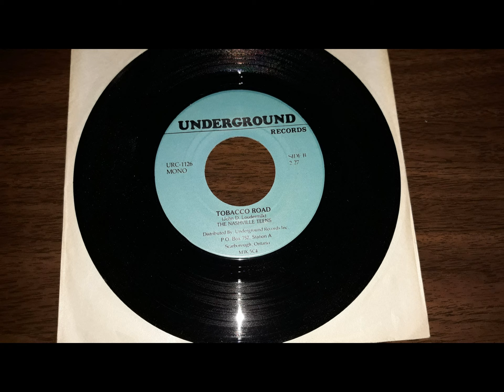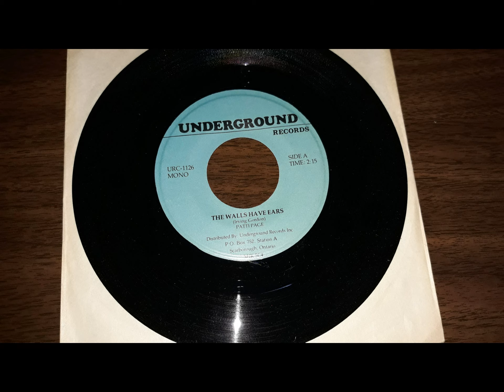Patti Page The Walls Have Ears The Nashville Teens Tabacco Road